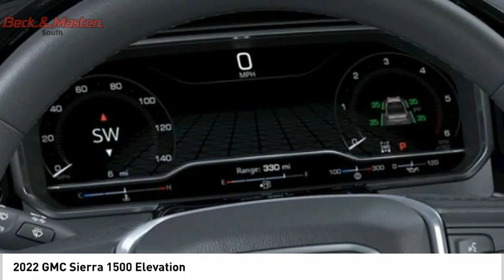2022 GMC Sierra 1500 G572320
2022 GMC Sierra 1500 Elevation

This Onyx Black 2022 GMC Sierra 1500 Elevation might be just the crew cab for you.  It has a 8 Cylinder engine.  This one's on the market for $61,680.  For a good-looking vehicle from the inside out, this crew cab features a suave onyx black exterior along with a black interior.  Interested? Call today and take it for a spin!